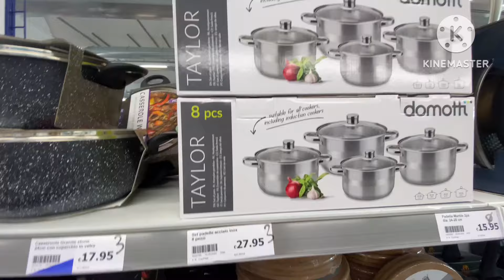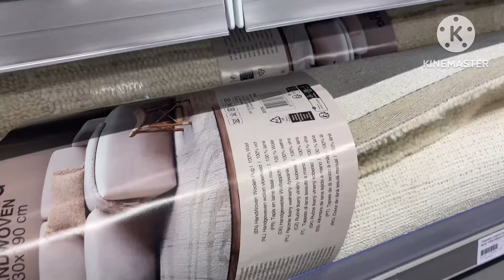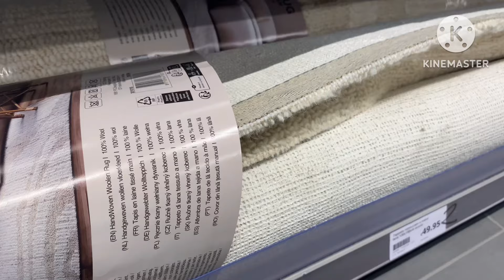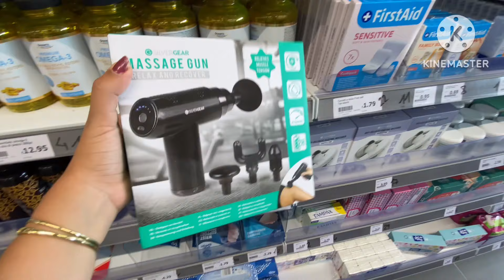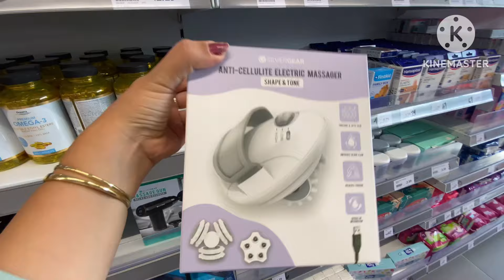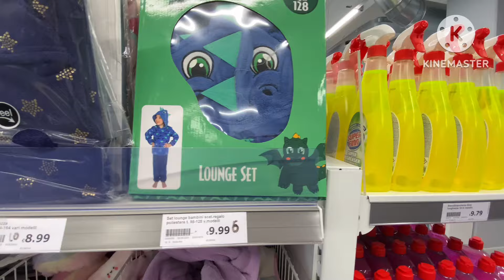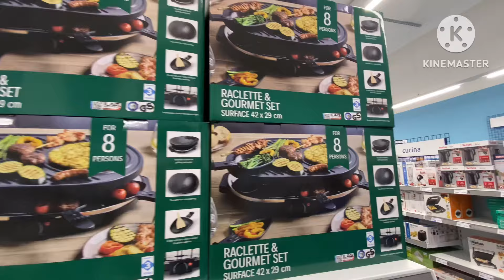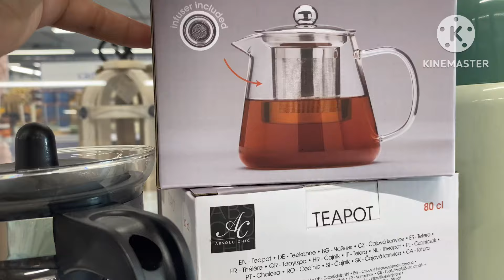جديد action لي داير حالة اليوم📢ديكورات جدااد أواني منزلية📢عطورا عالمية#arrivage ￼